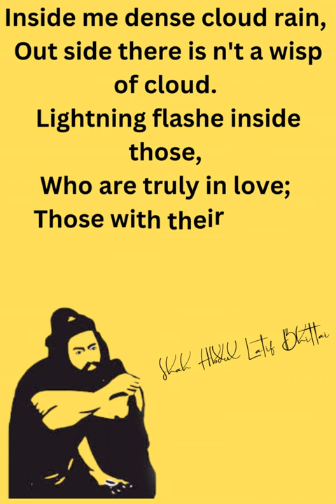Inside me dense cloud rain, Out side there is n't a wisp of cloud. Lightning flashe inside those, Wh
Shah Abdul Latif Bhittai quotes in English.
Shah Abdul Latif Bhittai was a Sindhi Sufi scholar, mystic, saint, and poet, widely considered to be the greatest Muslim poet of the Sindhi language. His collected poems were assembled.